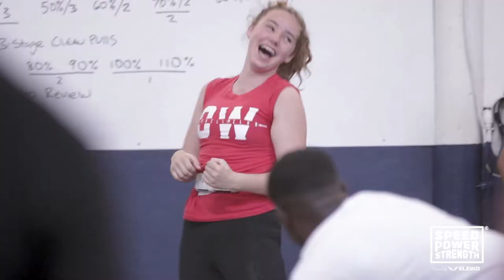SPS Youth Camp - What is Mental Strength? - in partnership with Eleiko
INCOMPARABLE YOUTH OLYMPIC WEIGHTLIFTING CAMP AT SPEED POWER STRENGTH IN PARTNERSHIP WITH ELEIKO

Complimentary Camp Brings Positive Experiences, Expert Coaching from 3 Olympians and Access to the World’s Finest Equipment to Youth Lifters from Across the US

At Eleiko, we are passionate about supporting and growing the sport of weightlifting and were thrilled to be part of sponsoring a remarkable Youth Olympic Weightlifting Camp held at the Eleiko Certified Speed Power Strength in Oakland. This incredible camp gave 27 youth weightlifters from across the US an opportunity to spend several days in Oakland working with some of the world’s finest coaches, former Olympians Oscar Chaplin III, Cara Heads Slaughter, and Zygmunt Smalcerz. With world class credentials and resumes filled with record setting lifts, championship wins and Olympic medals, camp coaches Zygmunt, Oscar and Cara worked closely with the lifters to continue to develop their technique and help them grow as lifters. This impressive group of youth lifters ranged from Youth World Champion Harrison Maurus to local athletes, and even a group of 10 lifters from Georgia who with the support of their community made the trip to Oakland to train at the camp.

The camps were offered free of charge to lifters from across the US. Mike Jenkins through his impressive programs at SPS is committed to developmental weightlifting, growing the sport both locally and nationally, and giving youth lifters from the across the country opportunities and access to the best coaching, facility and equipment, developing strong relationships and gaining invaluable experiences.
“At SPS we firmly believe that the life for a young lifter is about more than just weightlifting, it's about positive experiences that shape them, and Oscar, Cara, and Zygmunt are providing an amazing one for the lifters this weekend,” said Mike Jenkins, SPS Founder. “We appreciate the parents and coaches who allowed their young athletes to break from their routines and share in the only camp of its kind in the country.”
Many of the camp attendees went on to compete at the Youth Nationals several weeks later with impressive results. 11 lifters from the camp placed top 3, while 4 camp attendees won youth championship titles.

Working in collaboration with SPS, we took the opportunity to capture the youth camp attendees’ thoughts on strength, weightlifting and the mental side of the sport. “We are proud to support SPS and its camp, and are truly impressed and inspired by the talent being cultivated through these developmental programs,” said Rickard Blomberg, Eleiko Sport President.

Congrats all around, the future of weightlifting is strong!